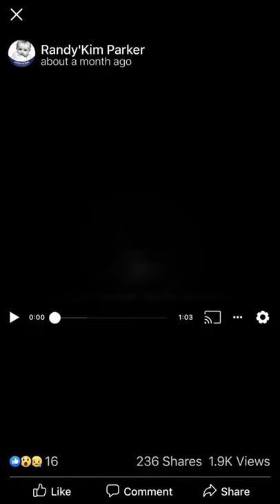Justice for Alyssa and Braydon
Find Joey Worthen